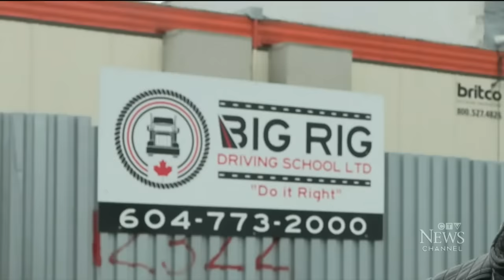B.C. trucking industry slammed with fines following crash into overpass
B.C.'s transport minister is laying down the hammer after a truck slammed into an overpass south of Vancouver.